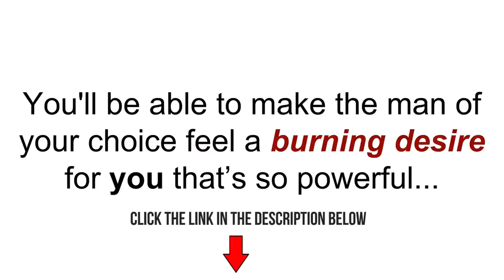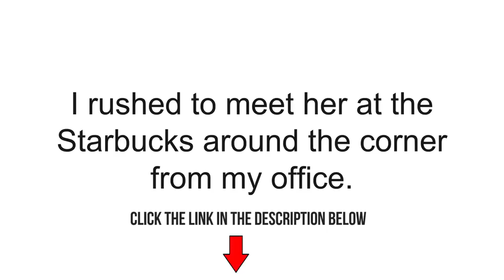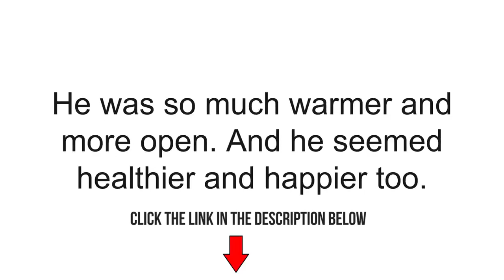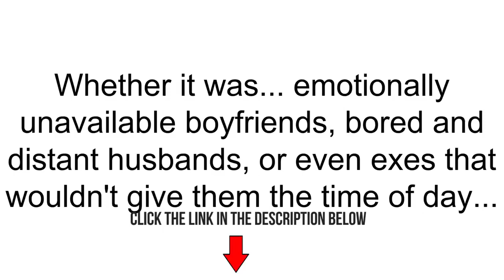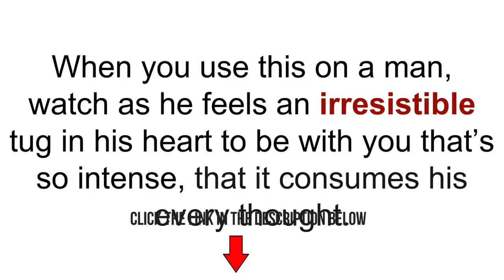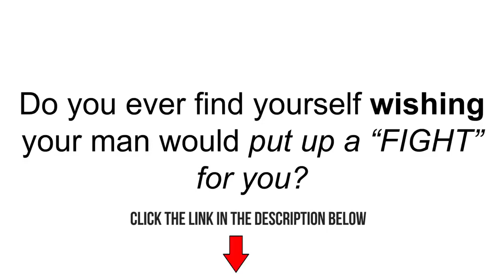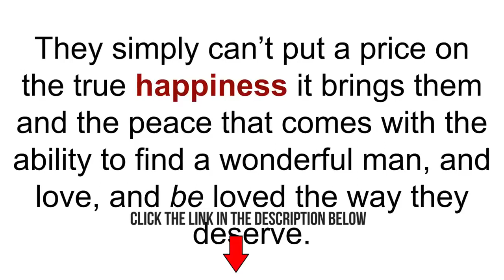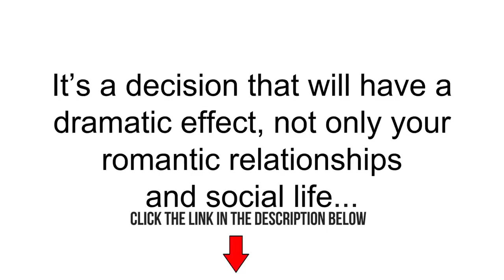His Secret Obsession Review 2020 + Discount | ♥️ His Secret Obsession 12 Word Phrase 2020!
His Secret Obsession Review 2020 + Discount And His Secret Obsession 12 Word Phrase 2020 Is

His Secret Obsession Review 2019..
What is it and how will understanding it help you make him love you forever? Here at the American Dating Society, we are proud to be among the first to review this long awaited course, His Secret Obsession by James Bauer. This book is said to be the never released before, step-by-step obsession formula that exposes all the secrets behind mens true desires.

 As controversial as this sounds, this book is said to contain a highly powerful method that pulls back the curtain to reveal exactly what lies deep within a mans mind. You’ll learn exactly what it is that makes guys tick and gain an understanding of the male mind that most women would not even think was possible.

 The author claims that with the secrets revealed in this course you will be able to;

 Discover the secret longing of every manLearn about his deepest, darkest desiresBe able to trigger fascination in a man at willGain a true understanding of what makes happy relationshipsHow to become his secret obsessionand much more…

1. Unraveling His Hero Instinct In His Secret Obsession 2.Will His Secret Obsession Help Transform The Way Men Experience You?3. His Secret Obsession: Secret Obsession Text Message Formulas 4. His Secret Obsession Bonus – The Relationship Magic Series 4.1 Here’s everything you get with this bonus: 4.2 For a limited time during the new release of His Secret Obsession, I’m including this bonus with your purchase.

Unraveling His Hero Instinct In His Secret Obsession

 According to James Bauer, every man has something called a Hero Instinct. It’s part of a man’s biological drive.

 You might think of it like hunger or thirst…

 But this Hero Instinct is important when it comes to attracting and keeping a man.

 The woman he loves will need to bring out his Hero Instinct, or he will look for someone else to bring it out for him.

 Up until now, this dynamic between men and women has been based on the off chance that a woman is triggering this instinct in the man she is with.

 You might say that it’s been invisible to some women.

 Women who (without this) have lost and had trouble keeping men.

 This Hero Instinct is why.

 Will His Secret Obsession Help Transform The Way Men Experience You?

 If you are looking for a lifetime of warmth, companionship, and love then I recommend you take a look at what James Bauer is revealing here.

 While reviewing this book and audio, I also came across the…

 His Secret Obsession: Secret Obsession Text Message Formulas

 I was expecting to see mere scripts of what to send ex-husbands and ex-boyfriends.

 Instead, what I found was an actual Text Messaging Strategy. You can use this to understand how to choose what text message to send and where to start based on your specific situation with your ex.

 The most interesting part of this portion, was the Text Message Magic formula. This part has to do with four words you can use to grab his attention, no matter how distant he may seem to you now.

 It wouldn’t be fair for me to share everything, but I will give you a preview of what the author shared.

 The first two words to text are,

 “I NEED ____ ____”

 …followed by two more words that will cause his Hero Instinct to kick-in. And next he will reply to your texts.

 His Secret Obsession Bonus – The Relationship Magic Series..

 Get this bonus of Nine of the most common questions and answers on how to repair and strengthen your relationship with him.

 Here’s everything you get with this bonus:

 How To Get Over A Broken Heart Tips That Really WorkTips For Keeping A Relationship Fresh, Fun, Romantic And ExcitingBest Tips On How To Make A Long Distance Relationship WorkWhat Are The Signs That Someone May Want To Break Up With YouTips On How To Survive Meeting The FriendsSimple Tips On How To Be A Better ListenerHow To Tell If Someone Really Likes YouHow Do You Know When You Are Falling In LoveHow Does Age Factor Into A Relationship When It Comes To Love.

 For a limited time during the new release of His Secret Obsession, I’m including this bonus with your purchase.

his secret obsession book review,
his secret obsession book pdf,
his secret obsession book james,